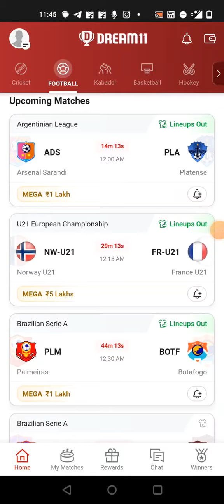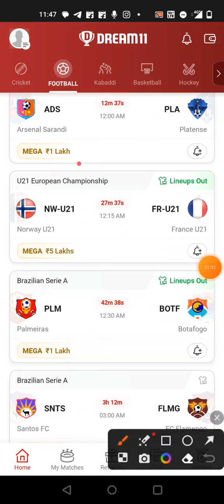LAS vs DAL BASKETBALL DREAM11 TEAM PREDICTION